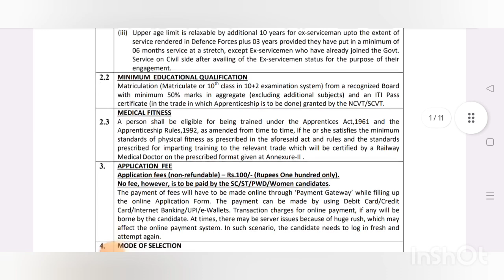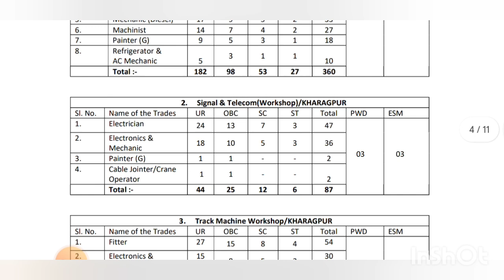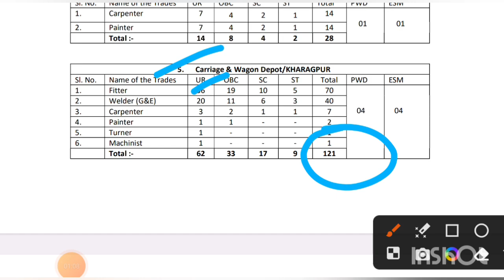रेल्वे मध्ये 1785 जागेची भरती | south eastern railway apprentice bharti 2023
नमस्कार मित्रांनो ,

तर आताच्या व्हिडीओ मध्ये आपण रेल्वे भरती 2023 बाबत माहिती पाहणार आहो.